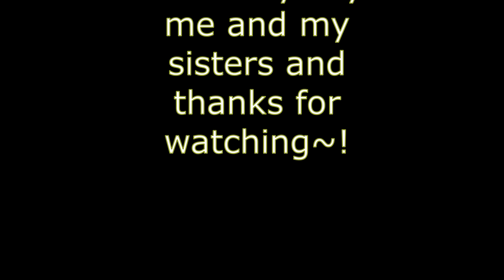Game First Time Since Covid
We get to go watch our two grandsons, Dalan and Hunter, play basket ball together, on the same team, we have to wear masks, so fun to watch them ,  we watched half of Dalans game, then half of Hunters game, then watched them play together, l mow and water the lawn, such a pretty day, the weather is perfect, l open our big mailbox, to see if Amazon will deliver our packages in there, too much fun!

Momma O
Lehi, Utah
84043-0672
Momma O